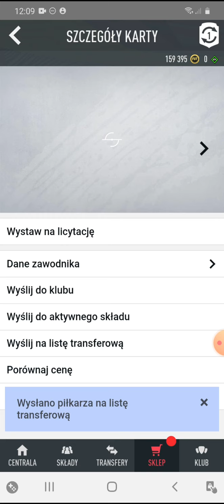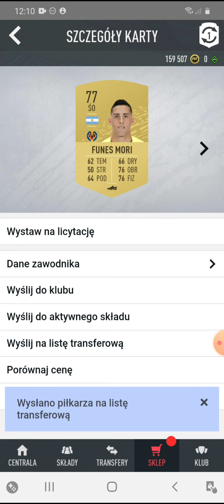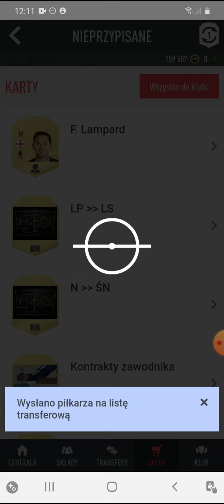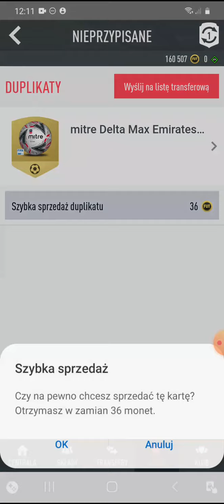FIFA 20 #38 Nagrody za Squad Battles